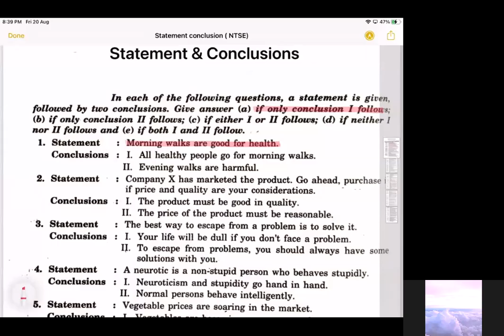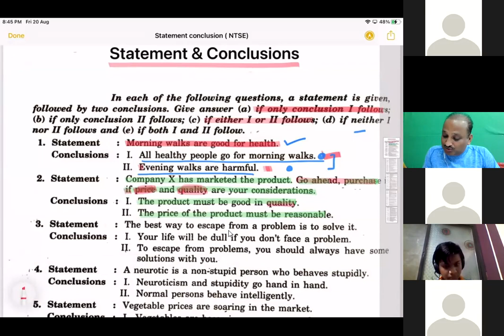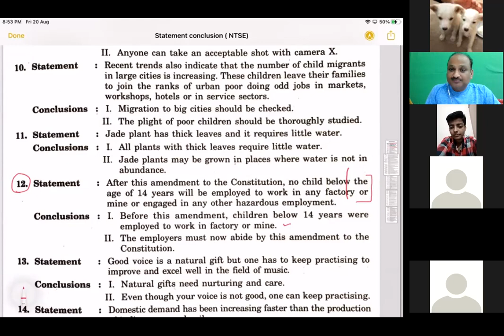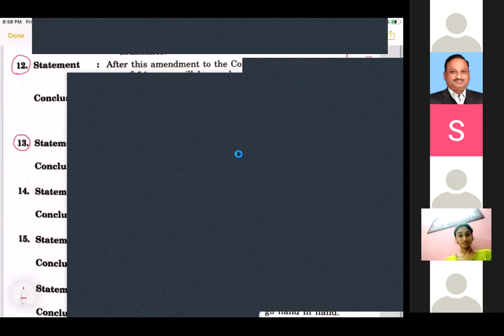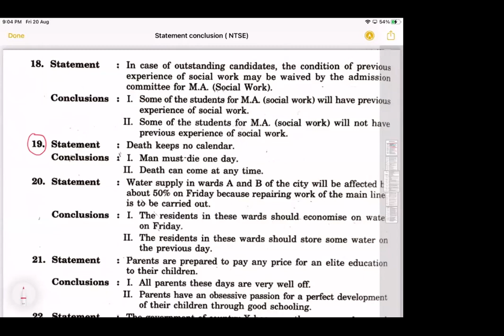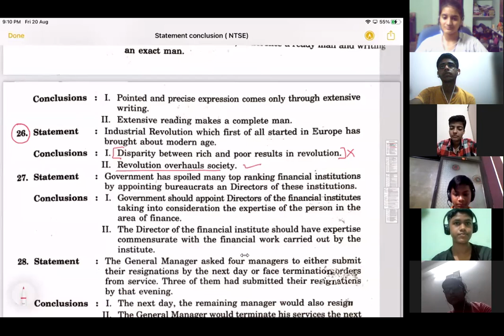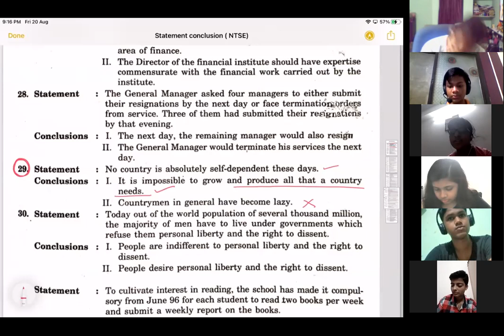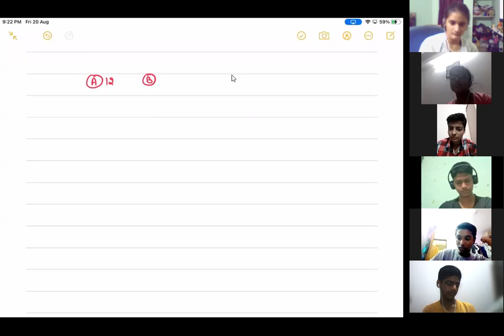NTSE ( Statement & Conclusions)